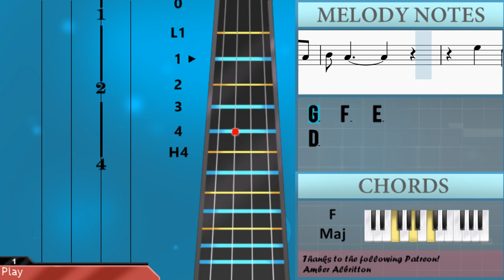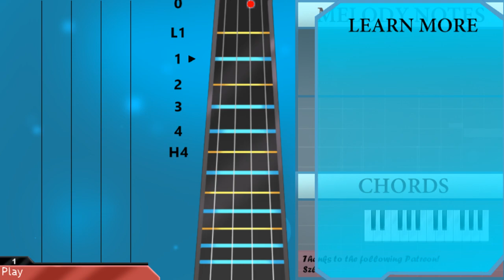How to play Square Hammer by Ghost on Cello (Tutorial)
Comment and let us know how the videos have helped you. It keeps us going! :)The easiest way to learn how to play Square Hammer by Ghost on the cello. It's a cello tutorial for Square Hammer by Ghost.

EasyCelloLesson teaches you to play the your favorite instrument, through easy and simple animation so that you too can learn how to play Square Hammer by Ghost on the cello easily. A cello tutorial with visual animation graphic.

Chords of Cello arrangement:
D Min   Bb Maj   A Min   C Maj   D Min   Bb Maj   A Min   C Maj
D Min   Bb Maj   A Min   C Maj   D Min   Bb Maj   F Maj   C Maj
D Min   Bb Maj   F Maj   C Maj   G Min   G Min   Bb Maj   C Maj
C Maj   D Min   Bb Maj   A Min   C Maj   D Min   Bb Maj   A Min
C Maj   D Min   Bb Maj   A Min   C Maj   G Min   G Min   Bb Maj
C Maj   C Maj   D Min   Bb Maj   A Min   C Maj   D Min   Bb Maj
F Maj   C Maj   D Min   Bb Maj   F Maj   C Maj   C Maj   D Min

Melody notes of Cello:
D3   E3 F3 Bb2 E3 F3 A2
E3 F3 C3   E3 F3 C3
E3 F3 C3 F3   E3 C3
D3
D3 F3 F3 E3 C3
D3   D3
D3
A3       G3     E3
E3 F3 C3 F3 F3 E3 C3
D3
D3   D3
D3
A3       G3     E3
D3 D3 D3 D3   F3
D3
F3 F3 F3 F3   G3
E3
D3 D3 D3 D3 D3 F3
G3   F3   D3
C3   C3 A2 C3 C3 D3
C3     G2 A2 C3
D3
E3
G3   F3   D3 C3
D3 C3
D3 C3 D3   D3 C3
D3
F3 F3 E3 C3
D3   D3
D3   D3
A3       G3     E3
D3
D3   D3
D3
A3       G3     E3
D3
E3
G3   F3   D3
D3
E3
D3 C3
D3 G2   G2 A2 Bb2
E3 F3 C3   G2 A2 C3
D3 D2 A2 E3 D2 A2 F3 A2
A3 D3
D3 C3 D3 C3 A2 C3 D3   D3 C3 A2 C3
D3 C3 D3 C3 A2 C3 E3   E3 F3 E3 D3
F3         E3 C3 E2
F2   G2
C3 D3 D3 F3 D3 C3 C3 C3